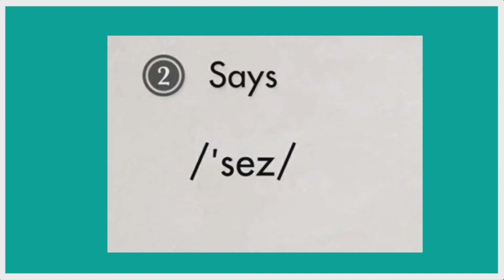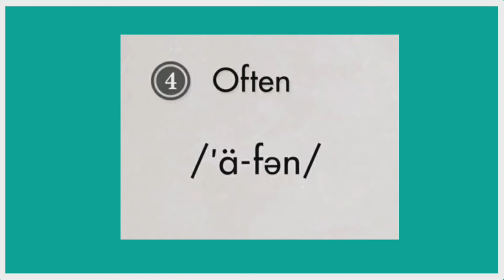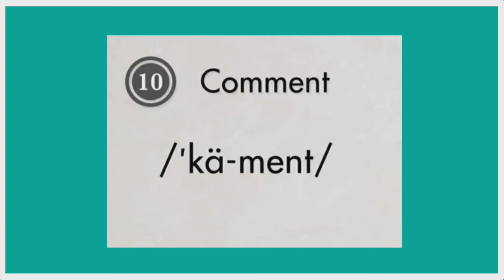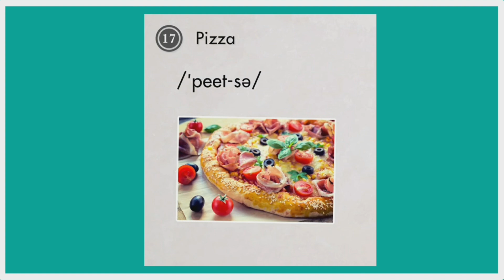|Spoken English|Pronunciation|Most Mispronounced Words|Part-1|JoEno Effective Learning|